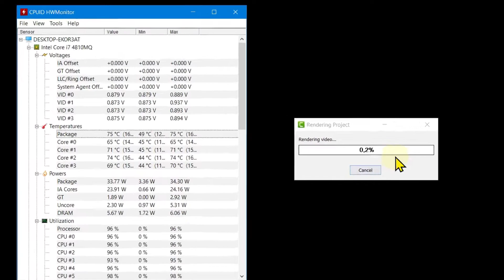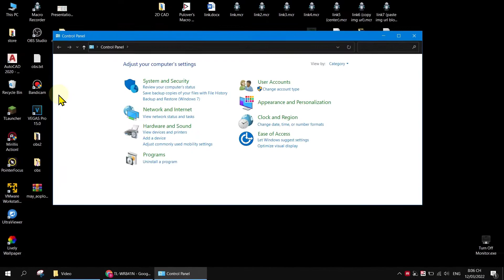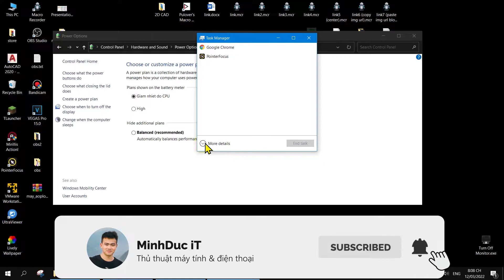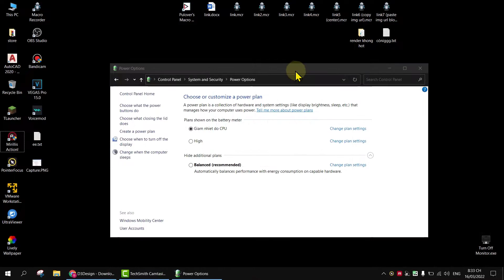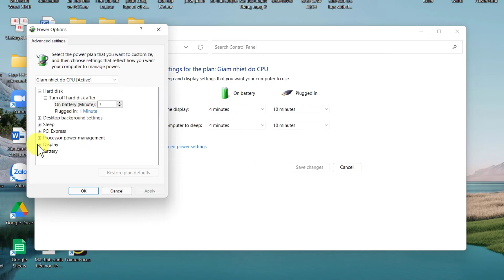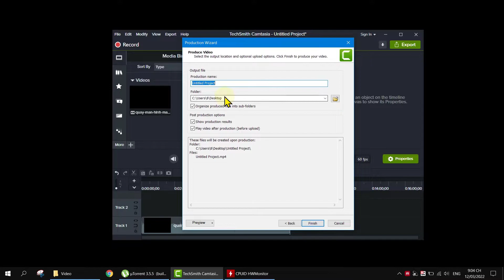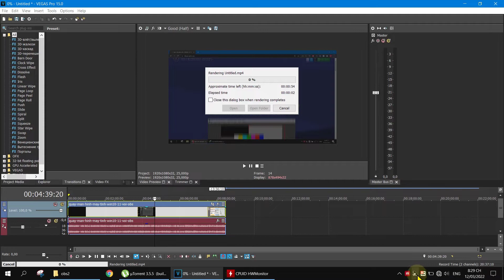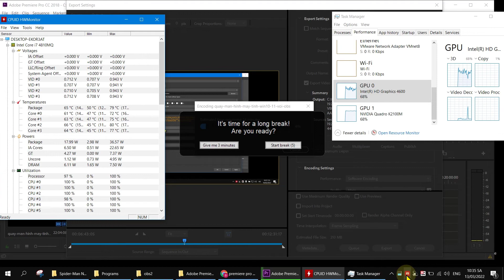🔴 Hướng dẫn RENDER VIDEO không bị NÓNG máy 🔥 | không bị cháy CPU ✅ (2022)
Video này sẽ hướng dẫn bạn RENDER VIDEO không bị cháy máy 🔥, thích hợp với những ai hay làm Youtube, chỉnh sửa video. Chúng ta sẽ giảm tốc độ CPU xuống một chút, máy bạn sẽ mát hơn, tuy nhiên thời gian render sẽ tăng 👉 nhưng còn hơn bị hỏng máy 😁
- Bạn được xem video này bởi vì sau khi mình tìm cả internet không tìm đc giải pháp cho vấn đề render, thì mình đã nghĩ ra cách này . Và nó thực sự có hiệu quả 😂

► Mục lục:
0:00 Giới thiệu - Intro
0:51 Hướng dẫn trên Windows 10
5:11 Hướng dẫn trên Windows 11
7:45 Test thử render trên Camtasia
9:11 Test thử render trên Sony Vegas
10:16 Test thử render trên Premiere Pro
10:53 Tạm biệt

🎯 Mỗi ngày bạn đều có cơ hội học một điều mới! 💡
Theo dõi MinhDuc IT📺 để không bỏ lỡ bất kỳ thủ thuật hay mẹo nào nhé!
- TK NGÂN HÀNG:  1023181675 | Vietcombank | NGUYEN MINH DUC